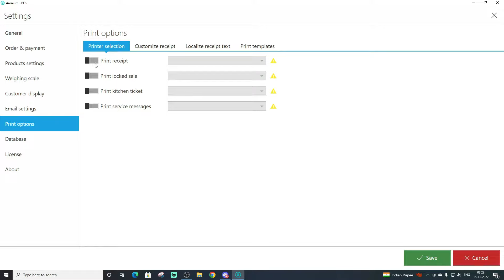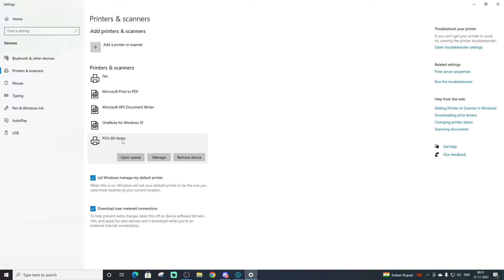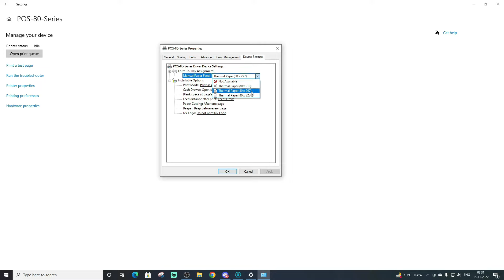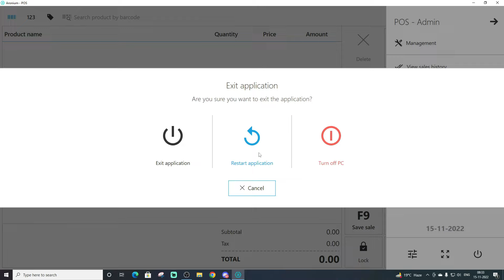Tutorial: Aronium Printer Settings & Configuration ✔️For Complete Receipt Print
If you are using aronium billing software then you must have noticed that while printing a long receipt it prints an incomplete bill because the printer has to be configured differently to use the software. In this tutorial, printer configuration is shown so that no matter how long you print the receipt, you will get your complete receipt.

* This video is for instructional and educational purposes only. for everyone without any license or registration which is ideal for small shops and stores with a single cash register. However, there is another paid version of aronium with more advanced options